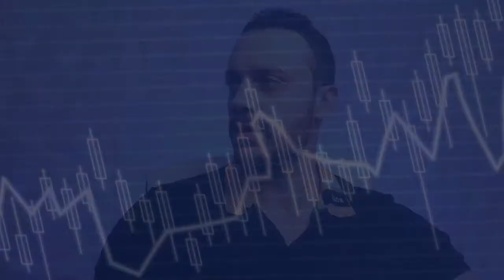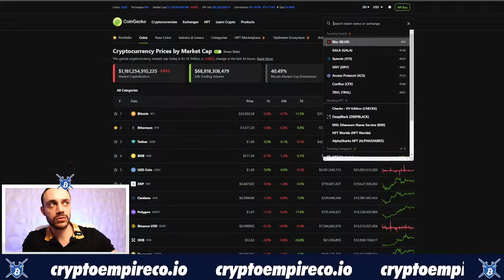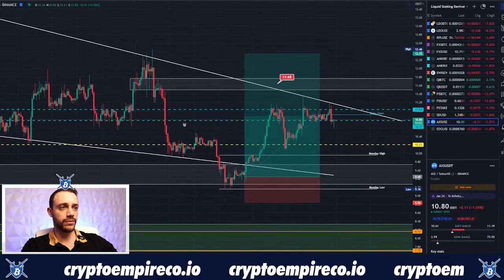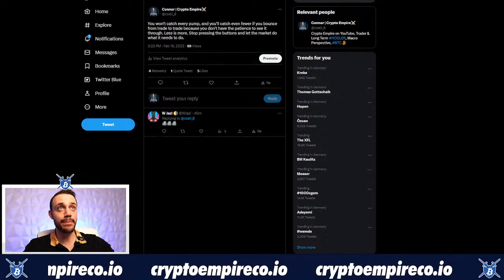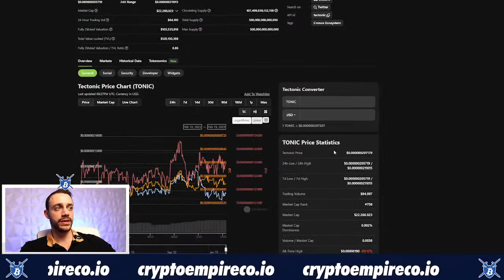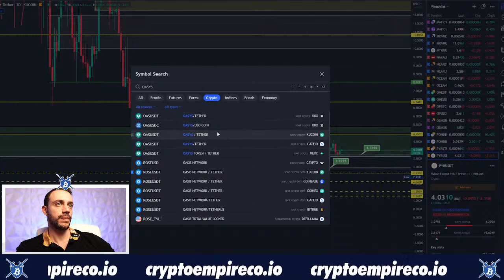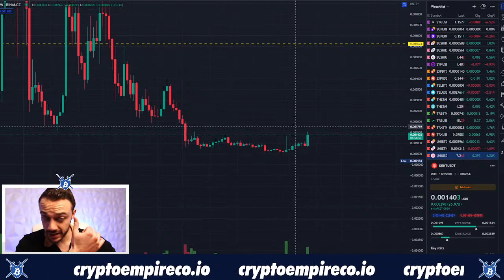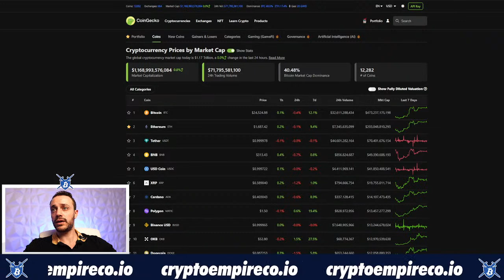Will Bitcoin Break Out Past $25k? What Altcoins Will Pump?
Last week Bitcoin tested the $25k level and was rejected, so will Bitcoin break out past $25k now or will we see a further pullback. This is certainly the question at the forefront of every Crypto Trader's mind as we are in a full on bull market with BTC and alts making higher highs and higher lows! What altcoins will pump if we see further upside? Find out the answers to all of these pertinent questions in this livestream as Connor from Crypto Empire is back yet again for another spectacular show! Get the inside scoop from Connor about altcoin trade ideas, crypto project updates, where BTC is headed, and much more! Enjoy the show, let the gains be with you, and get hype in the chat as you dominate the crypto market with Connor from Crypto Empire!

Wallet Addresses (Tip Jar)

BTC: 19LYo6s1DxJwc8VgnBjDhutqCGc3AzQjU

ETH: 0x3A551C277Dd5A7DE942526dD503FEC3dC6A1B3f5

BNB: bnb1fgfqknpspk66w084yy9hnkwea7aq6fen2lesh4

SOL: G91662e2QNNQ5Ms91AnJCR34DnAgbo8W2KWPQo5DYP1S

LTC: LUZj6jrA72KY27x2mM6BEBnQmyqWWKfQSF

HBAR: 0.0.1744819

DOGE: DA6jqn1KXo7ofjuXDgQsDm34NGtDEhXrnu

MATIC: 0x3A551C277Dd5A7DE942526dD503FEC3dC6A1B3f5

XRP: rUe2k9sbEK51K6Ciw7ktwnuFYgL97eyRjV